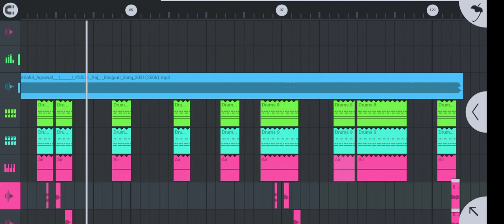DJ Avneesh Babu hi teck jaunpur FLP